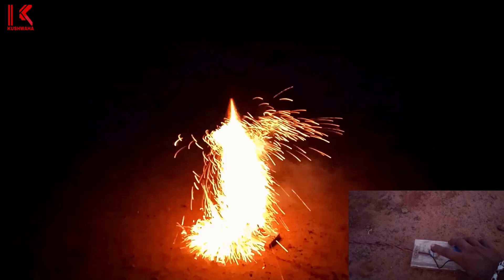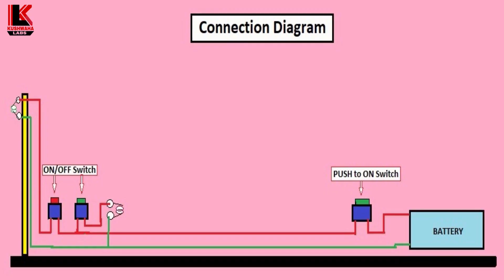Diwali Special || Two in One Remote Rocket Launcher || Home Made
Diwali Special/Two in One Rocket Launcher Home Made

Materials :-
ON/OFF Switch
Push to ON Switch
Nichrome Wire
1/2" PVC Pipe
Piece of Wood
Wire
Screws